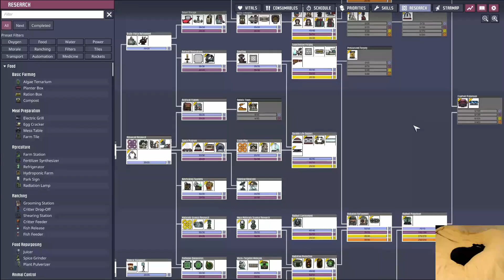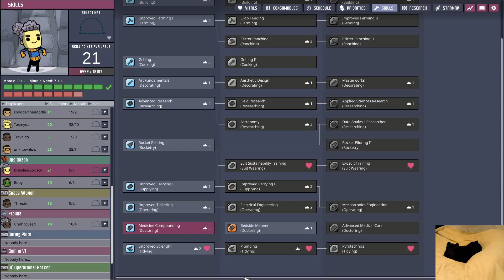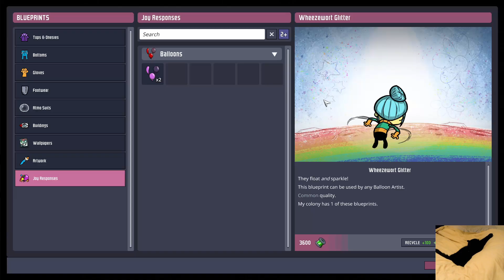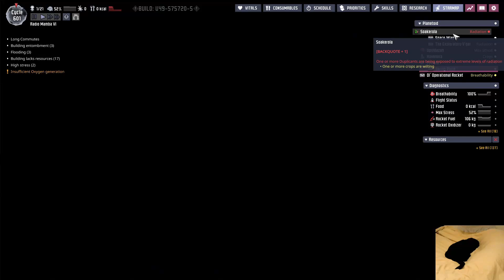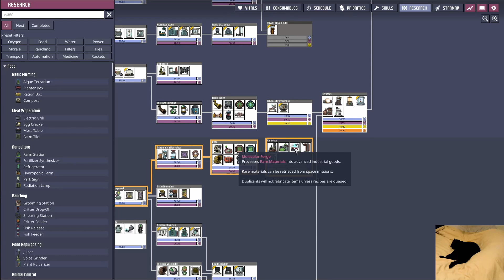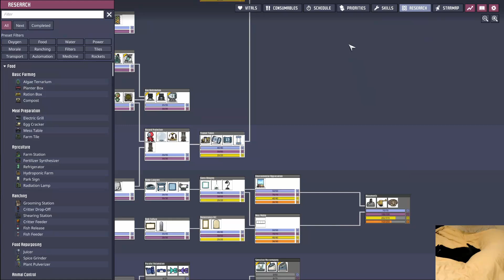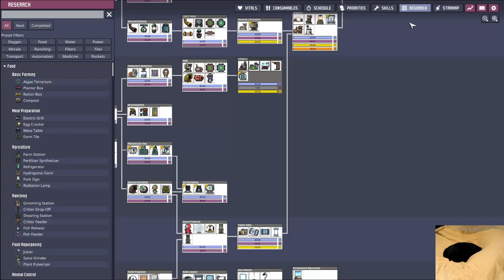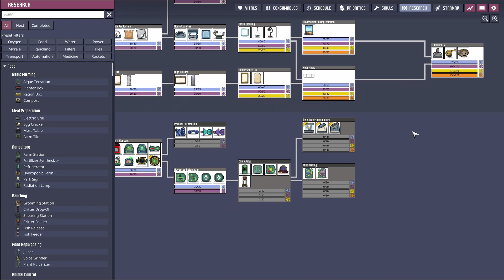Finding the Temporal Tear & Prep - Radio Mamba #6 VOD Part 12 - Oxygen Not Included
Unedited Twitch VOD of the "Max Difficulty Radioactive Ocean Playthrough+"

attempt : #6

We begin the Max Difficulty (all sliders including meteors) Radioactive Ocean Planetoid Playthrough!

Goals & Rules:
- 2/3 Printing Pod Objectives
- Plastium
- Carnivore
- Locavore
- Super Sustainable
- No Deaths

And some other small additional personal challenges that I'll mention in game that only affects the start. Otherwise, who knows how many attempts we'll take. Did I mention this'll be my first time playing on Radioactive Ocean?